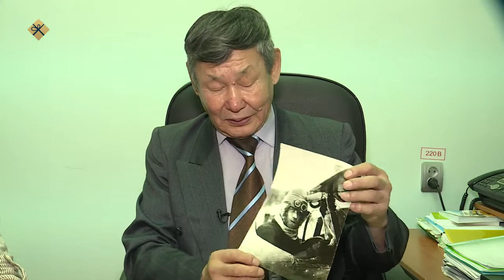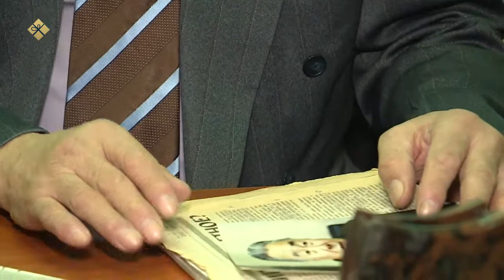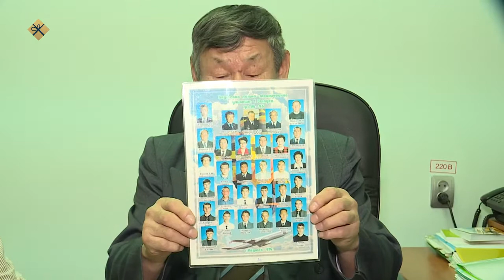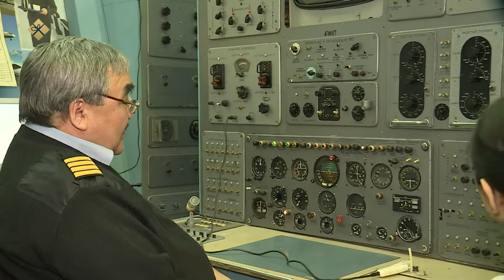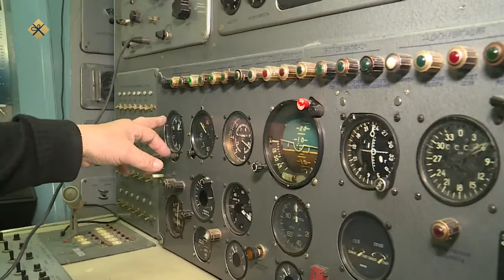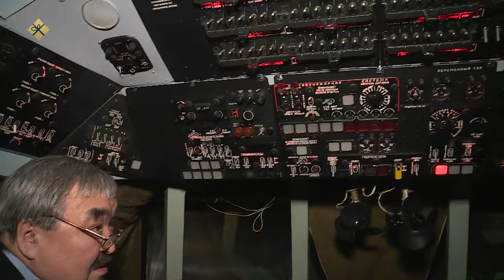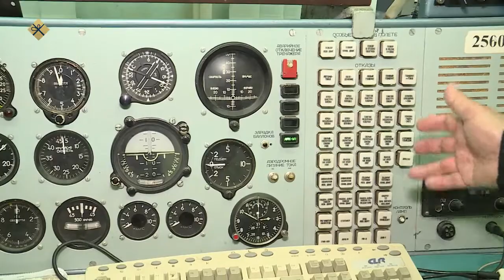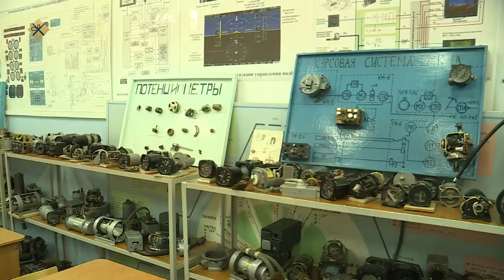«Бу Дьокуускай» биэриигэ: гражданскай авиация Дьокуускайдааҕы авиационнай училищета (20.01.22)